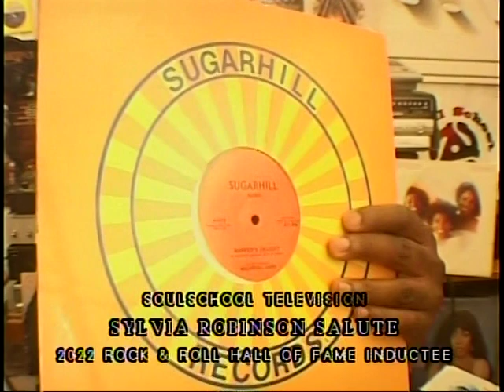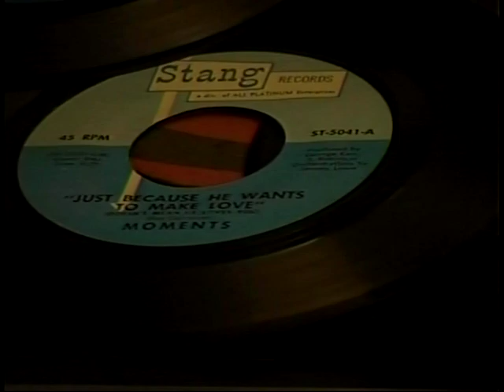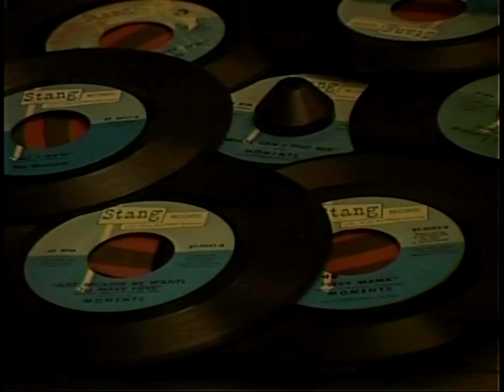Soul School Television - Excerpts from Sylvia Robinson Salute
Calvin Lincoln takes an in-depth look at the 2022 Rock and Roll Hall Of Fame inductee Sylvia Robinson